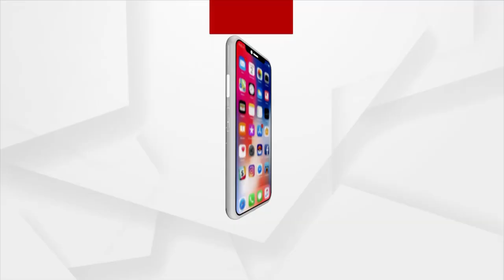IND vs South Africa 4th T20: India Clinches 82-run win to level series 2-2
India Clinches 82-run win to level series 2-2.